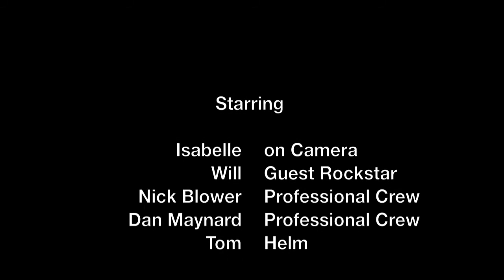SYH Classic Regatta 2011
Stella Yacht Estrella takes on the fleet in a windy Classics